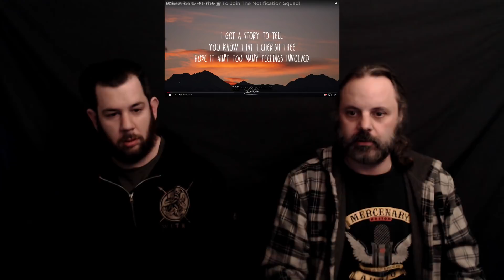Lil Wayne ft. Kendrick Lamar - Mona Lisa (Metalheads React To Hip Hop)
LINKS

Pete’s record label, which features music by Chris, Pete and many other great artists.

Our patron page if you would like to help us upgrade our equipment, like cameras and lighting.

Pete’s other YouTube channel for tutorials on music composition and production